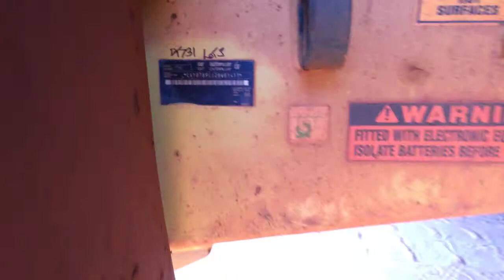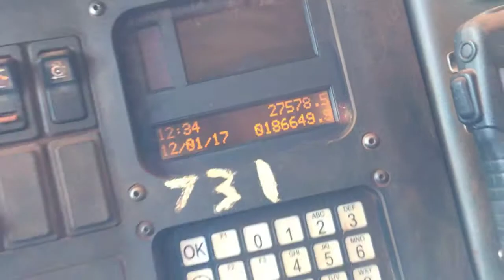Lot 3 - 2008 Caterpillar 789C Rigid Dump Truck DT731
Online Administrators Brierty Ltd Clearance Auction – 5 x 2008 CAT 789C Rigid Dump Trucks (Port Hedland) - Bidding Including: 5 x Caterpillar 789C Rigid Dump Trucks Auction Inspection: Tuesday 5 December & Wednesday 6 December 2017. 9am - 4pm Auction Date: Thursday 7 December 2017 - Closing from 10.30am AWST Assets Location: 126 Gt Northern Hwy, Port Hedland (Contact Gregsons for Location Map) Time Between Lots: 1 lot close in 2 Minute Interval’s Anti Sniping Time: 2 Minutes GST Implications: GST Exc Auction (GST of 10% will be added to the final sale price and the buyer’s premium) Buyers Premium: 5.5% (GST Inc) Invoice Calculation Example: $100 Hammer Price + 10% GST + 5.5% Buyers Premium = $116.05 Payment Deadline: Within 48 Hours of Auction End, all invoice totals (inc GST & BP) below $2,000 total will be directly charged to customers credit card. Where the total Invoice Amount exceeds AUD$2,001.00, Gregsons will charge 5% of the total to your registered credit card. By doing this you are securing your purchase, the balance of your invoice is then payable via direct deposit (telegraphic transfer) IN FULL (NO part payments) into our bank account within two (2) working days from sale closing date. Collection Period: 9am to 4pm - Tuesday 12 December, Wednesday 13 December, Thursday 14 December, Friday 15 December, Monday 18 December, Tuesday 19 December, Wednesday 20 December & Thursday 21 December 2017